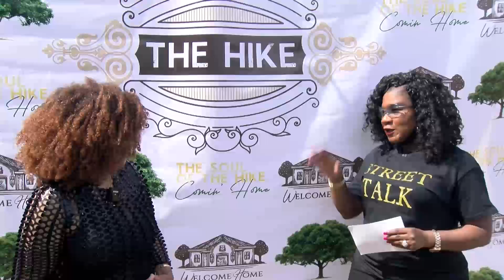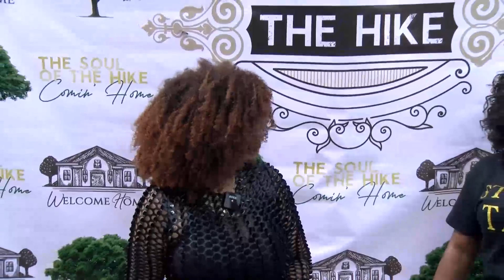Street Talk with Loretta Rose - The Soul of the Hike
Loretta highlights The Soul of the Hike and interviews Fillise Preer about making her vision come to light.